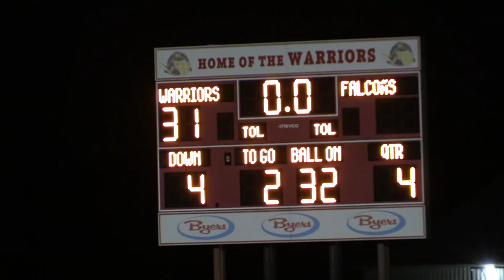2020 09 04 WC Warriors vs. Miller Falcons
The Warriors initiate the newly renovated Founders Field with a 31-0 shutout of the visiting Falcons from Cortland, Ohio.